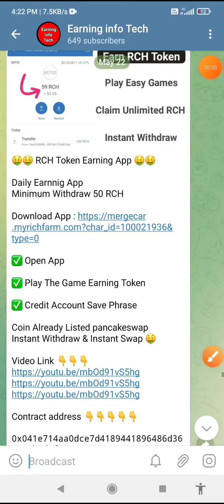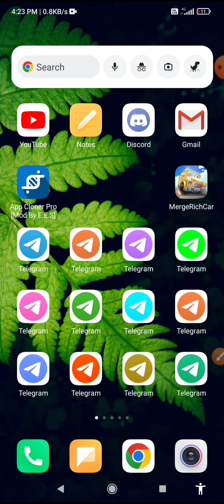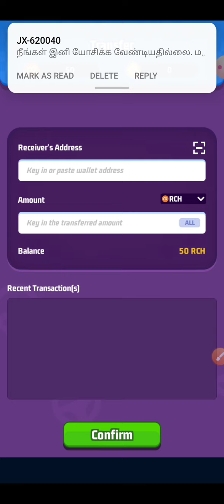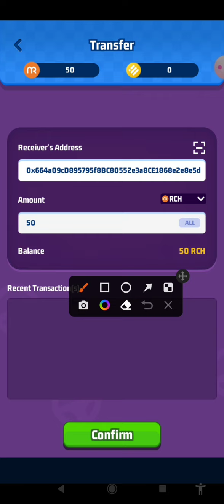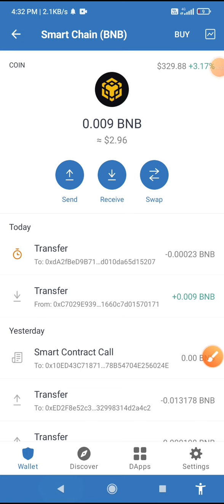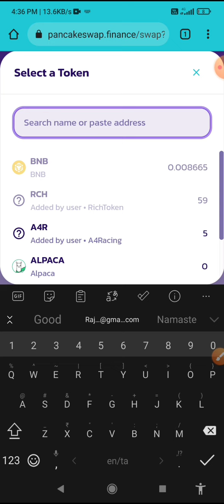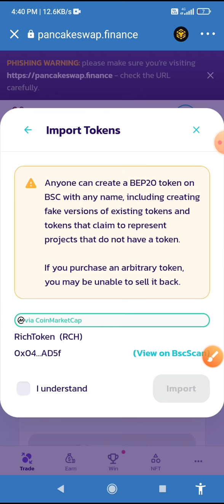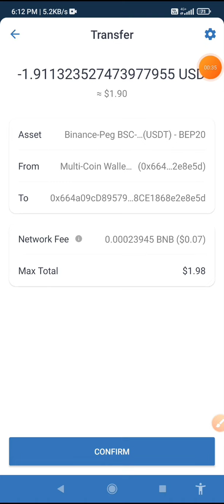RCH Token Withdrawal | MergeRichCar RCH Token withdraw Process | How to swap RCH token RCH TOKEN